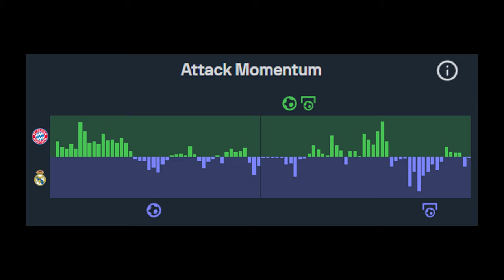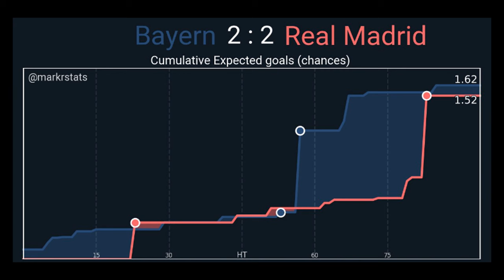Großartiges Hinspiel dank Tuchel-Umstellung: FC Bayern - Real Madrid (2:2) | Taktik-Analyse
Der FC Bayern München und Real Madrid trennten sich im Hinspiel des CL-Halbfinale mit 2:2. In diesem Video analysiere ich das erste Aufeinandertreffen der beiden Trainer Tuchel & Ancelotti.